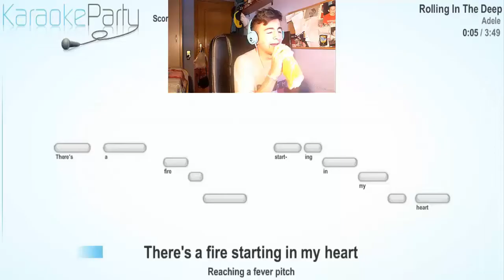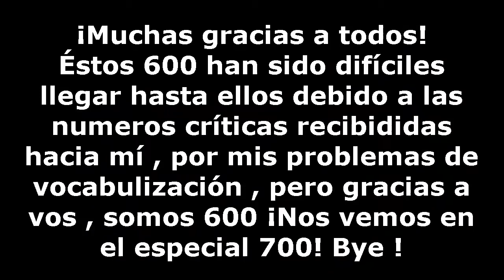¡ESPECIAL 600 SUSCRIPTORES! | El canal de Gavi